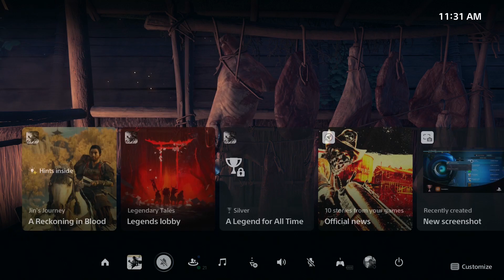Episode 44: A Courageous Man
Hey everyone, in this video we will be going after Ryuzo but was ambush by his Strawhat Ronin. When we were awake, we come face to face with the Kahn himself proposing to end the rebellion by joining him.